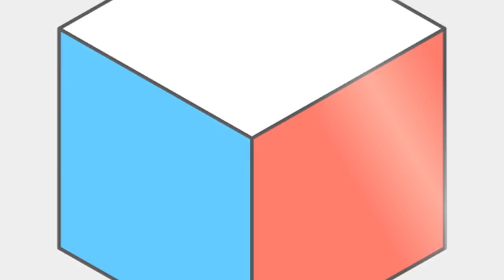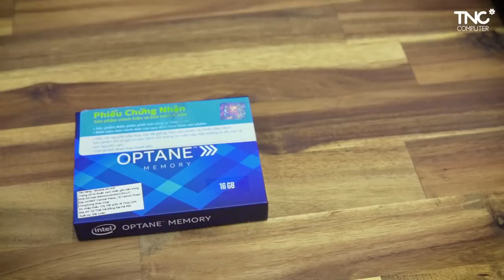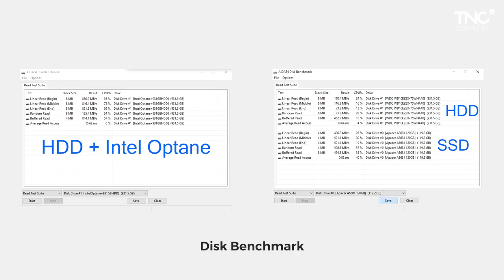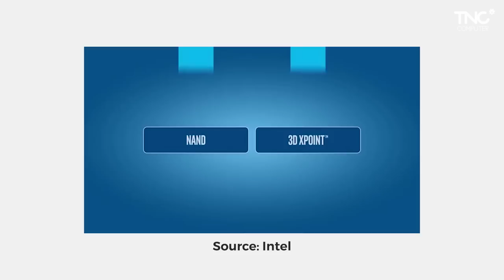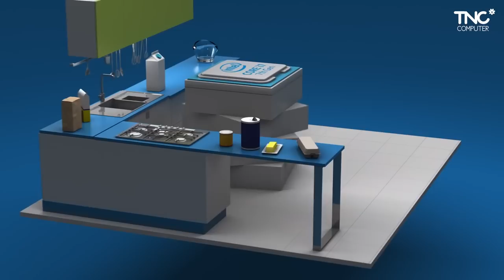Intel Optane Liệu có nhanh như LỜI ĐỒN | TNC Channel #11